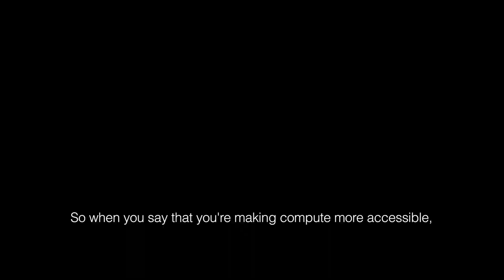Making compute more accessible w/ Evan Conrad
In this fireside, Evan Conrad, founder of San Francisco Compute shares how he's working to make compute more accessible. He discusses what it means to build a compute market for AI builders, and what we can unlock for the next generation of AI applications.

Edited by The Pixelmakers
Thumbnail by Chris Kim